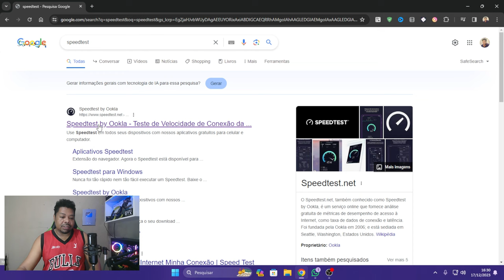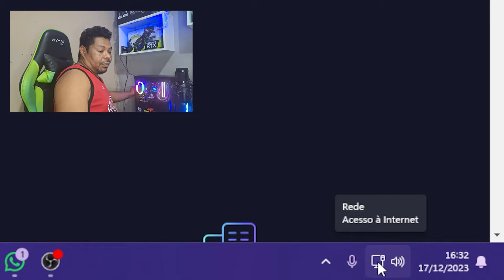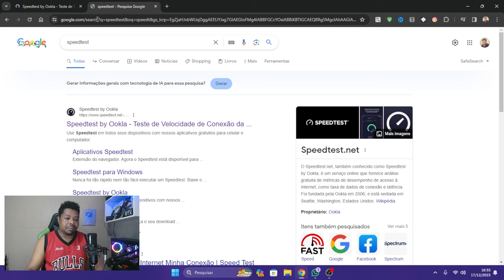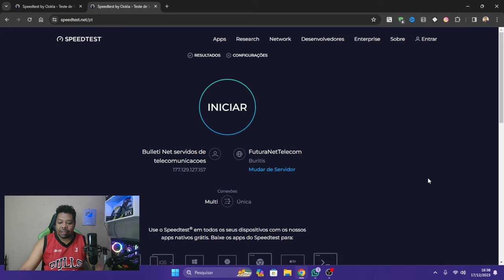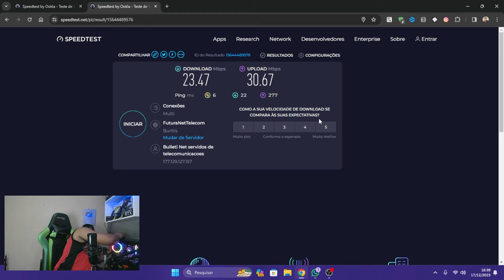ADAPTADOR USB WI FI INTELBRAS ACTION A1200 5G WIFI É BOM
ONDE COMPRAR
Adaptador USB Wireless Dual Band ACtion A1200